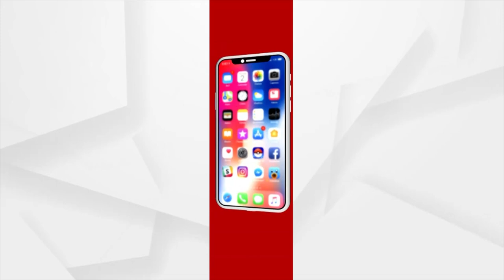ଧରାପଡିଲା ବିଜେଡି ଦଳର ହୀନ ରାଜନୀତି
ଗତ ୨୭ ତାରିଖ ଶୁକ୍ରବାର ବାରିପଦାର ଅମ୍ବିକା ହୋଟେଲ ରେ ବିଜେଡି ଦଳର କିଛି ଚତୁର ମହିଳା କର୍ମୀ ଭାରତୀୟ ଜନତାପାର୍ଟିର ଜିଲ୍ଲାପରିଷଦ ମାନଙ୍କୁ ପ୍ରଲୋଭନରେ ପକାଇ ସାଧାକାଗଜରେ ଦସ୍ତଖତ ନେଇ ବିଜେପି ଦଳରୁ ଇସ୍ତଫା ଦେଇ ବିଜେଡିରେ ମିଶିଥିବାର ଏକ ପ୍ରେସ ମିଟ୍ କରିଥିଲେ ।  ଭାରତୀୟ ଜନତାପାର୍ଟିର ଜିଲ୍ଲାପରିଷଦ ବିଜେଡିରେ ମିଶିବା ଖବର ୨୪ ନମ୍ବର ଜୋନର ଜିଲ୍ଲାପରିଷଦ ମଧୁସ୍ମିତା ପରିଡା ଏହାକୁ ଘର ବିରୋଧ କରି ଏହା ବିଜେଡି ଦଳର ଏକ ଘୃଣିତ କାର୍ଯ୍ଯ୍ୟ ବୋଲି କହିଛନ୍ତି ।